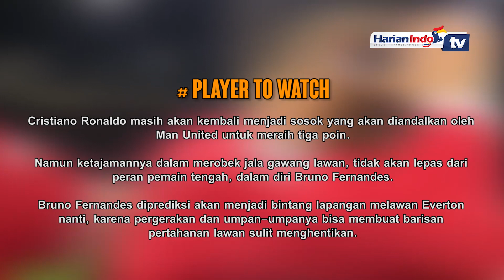Prediksi Manchester United vs Everton, Sabtu 2 Oktober 2021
Duel seru tersaji di laga lanjutan Liga Inggris pekan ke-7 antara Manchester United vs Everton di Stadion Old Trafford pada Sabtu (02/10/21) pukul 18:30 WIB.

Tuan rumah Manchester United bertekad untuk meraih kemenangan, agar bisa memutus hasil negafit yang mereka terima di pertandingan terakhirnya di Liga Inggris.

Di laga terakhirnya di liga, Manchester United harus tunduk dari Aston Villa dengan skor 0-1 di Stadion Old Trafford akhir pekan kemarin.